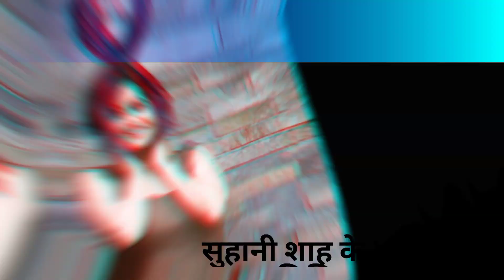Suhani Shah Biography In Hindi | Suhani Shah life story in hindi | suhani shah magician biography